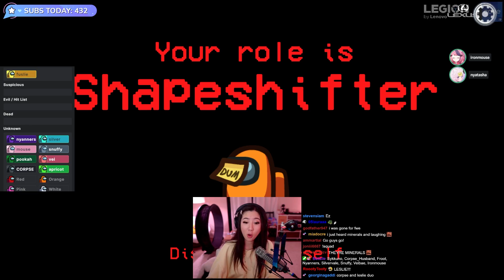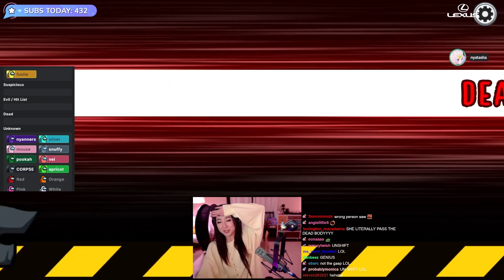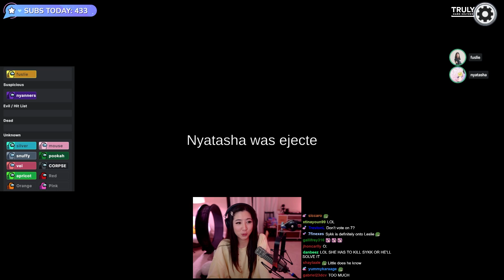I AM THE BEST AMONG US IMPOSTOR IN 2021! ft. Sykkuno, CORPSE, and VTUBERS!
AMONG US VTUBER LOBBY WITH SYKKUNO AND CORPSE! I GET IMPOSTOR EVERY GAME AND WIN!! :D